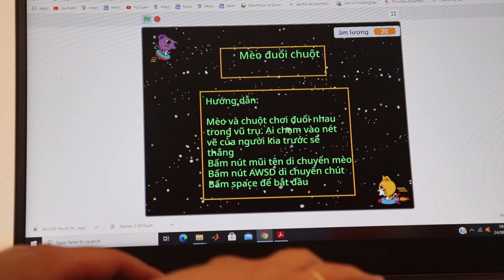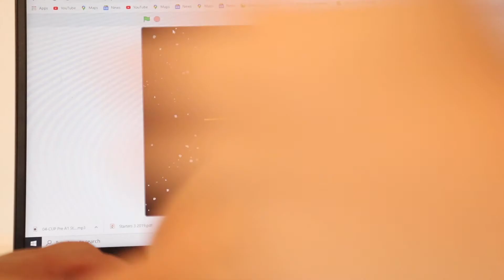Meo duoi chuot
This is a second game that Ben made it from STEAM for Vietnam.
Hope you will enjoy playing this game